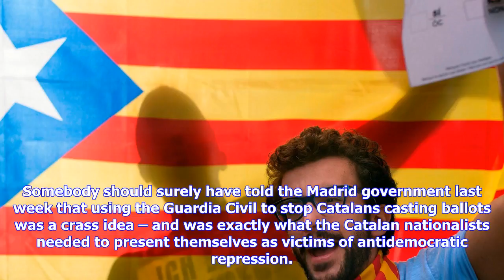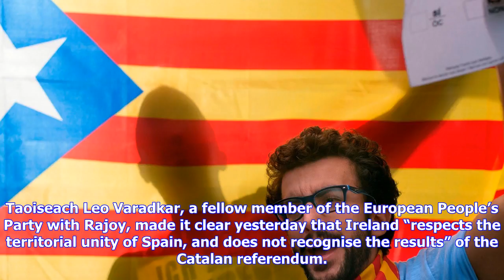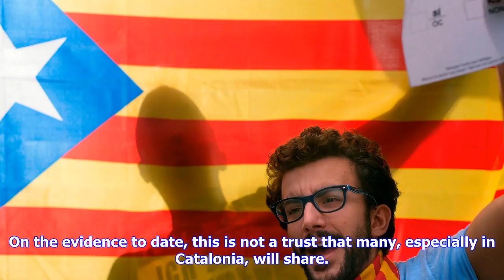Breaking News | Catalonia: rajoy fails a crucial test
Catalonia: rajoy fails a crucial test

Somebody should surely have told the Madrid government last week that using the Guardia Civil to sto...